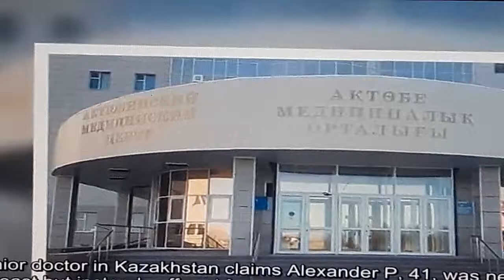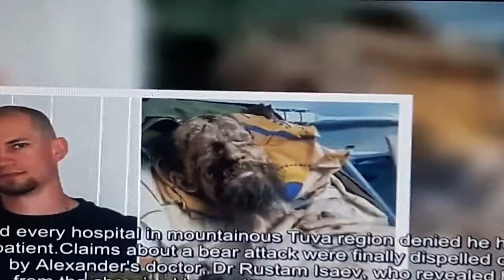கரடியால் தாக்கப்பட்டு மம்மி மாதிரி ஆனவர்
I am arfan and studying 4th std. i put videos of kids and travel and eat